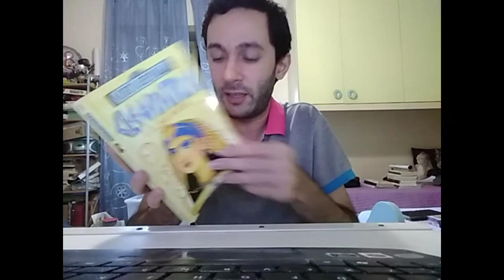Il professor Lusio racconta: Berenice e Arsinoe. Le sorelle di Cleopatra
Cleopatra, Berenice e Arsinoe. Tre sorelle. Tre regine. Unite da un comune destino fatto di ricerca del potere, di conquista, di perdita e di morte. Tre principesse dell'ultima dinastia di sovrani egizi, sul tramonto del mondo che le ha viste nascere e crescere e l'alba di un nuovo impero.
La dura lotta per il dominio dell'Egitto, vedrà trionfare solo una di loro, la famosa Cleopatra, ultima regina d'Egitto, che eclisserà le sue due sorelle, Berenice e Arsinoe, condannate dalla Storia, da sempre scritta dai vincitori, a venire relegate nell'ombra della sola Cleopatra.
Eppure, al di là delle fonti mutile, quel poco che sappiamo di Berenice, unica figlia legittima di Tolomeo XII, e di Arsinoe, la principessa esiliata del Tempio di Artemide di Efeso, ci restituisce l'immagine di due donne che, al pari di Cleopatra, hanno combattuto strenuamente per il dominio di uno dei regni più ricchi e prosperi del mondo antico. Anche loro hanno messo in gioco seduzione, inganni e calcolo politico in questa lotta all'ultimo sangue. E anche se, alla fine, il vento della Storia ha gonfiato le vele del trionfo dei loro avversari, ci rimane la memoria di altre due esponenti della dinastia tolemaica, degne di uscire dall'ombra di Cleopatra.

Bibliografia
"Cleopatra. La regina che sfidò un impero e conquistò l'eternità" di Alberto Angela
"Cleopatra e il suo aspide" di Margaret Simpson
"Il segreto di Cleopatra" di Emily Holleman